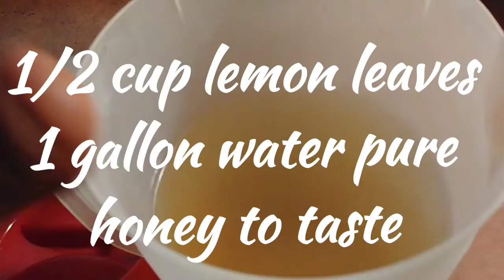#2 Preppers Off-Grid Medication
Short video with instructions on how to use lemon leaves as medication before during and after and shtf event.

1/2 cup chopped lemon leaves
1 gallon filtered water
100% pure honey to taste